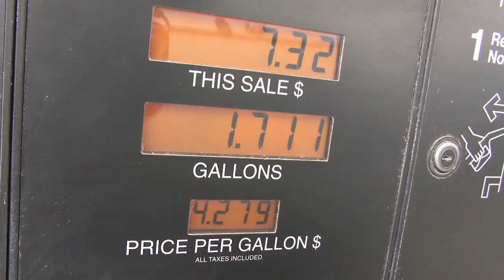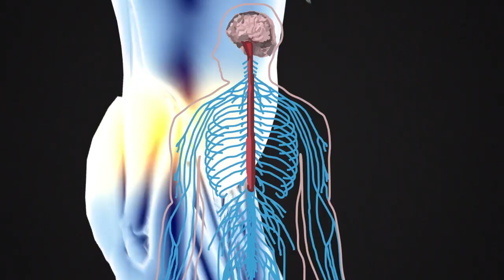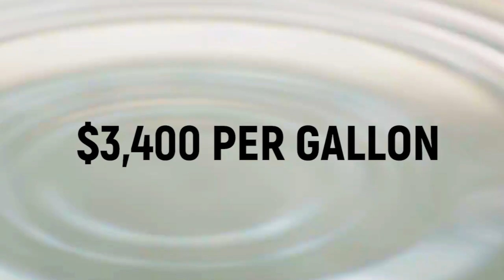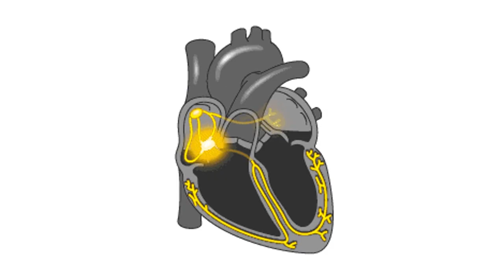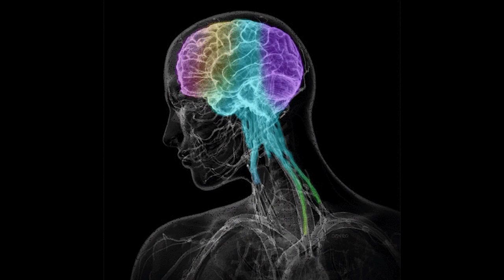10 Most Expensive Liquids In The World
Top 10 ridiculously expensive liquid material found on earth

When we think of expensive items, many of us picture diamonds, swimming pools full of gold coins, or designer clothing. Those are all solid forms of matter. But there are many liquids with incredible properties that are worth their weight in gold. And you might have more of them on hand than you think. Which is more expensive: your printer ink, or the blood of a horseshoe crab? I know, you probably get asked that question all the time. And you probably use one of those things more often than you might think.

Your favorite perfume may make you feel good when you smell it, but it may be doing more damage to your wallet than you think. Especially if you enjoy a daily spritz of Chanel No. 5. We give our blood away for free when we donate it, without thinking of how much money we’re draining into those I.V. bags. Find out why something that is coursing through our veins right now is worth such a massive amount of money.

Which is more expensive: the venom from a king cobra, or the venom from a scorpion? We’ll let you know which one is more profitable, and which one is more deadly. Although they both have the power to harm, you may be shocked by their power to heal in the field of medicine.